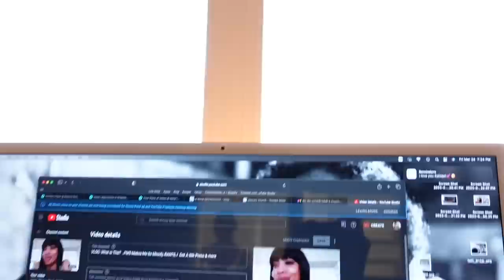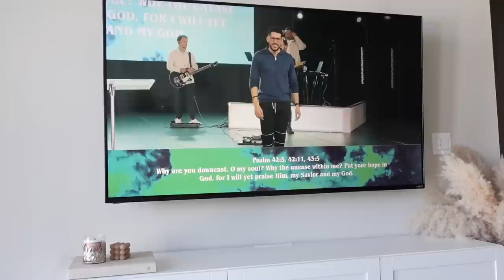VLOG I GAVE IT TO GOD AND HE WORKED IT OUT! CITY LIFE IS NOT FOR ME! BREAKING MY LEASE & MORE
Hey guys !! In todays vlog I will be giving you all a life update , letting you know where I’m at and what’s been happening . I hope you guys enjoy and also get where I’m coming from ! It Is a Lengthier vlog , a grab a snack and hit play 🙌🏼

Love you guys. Thanks for always supporting me !

Time stamps :
0:00  intro
01:49 Saturday , announcement , apartment hunting again
08:09 Sunday , Feeling emotional , God speaks
11:31  what is going on with me , why i’m moving, trying hard to find an apartment
18:48  dishes + cooking dinner
20:49 the roof in my apartment is cracking apart
23:49 decided on the apartment I’ll apply for
25:50 post office plus Trader Joe’s
31:03 filming day check in
32:11 Testimony !What really happened ! Why I’m moving , the apartment fell true ! God saved the day
51:59 picking up Noel + going to see my apartment + going furniture shopping
56:30 update to outro